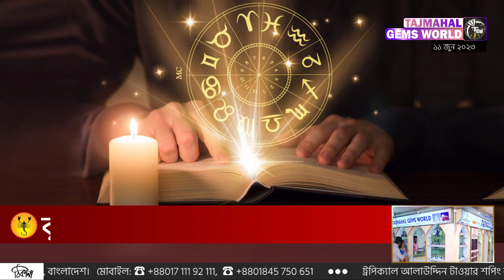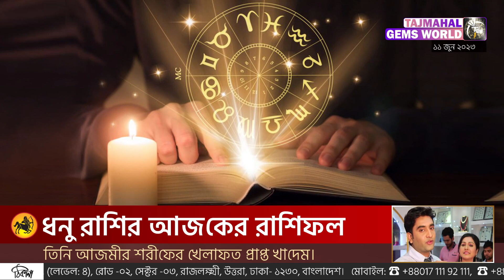আজকের রাশিফল — Ajker Rashifal 11 June 2023 — দৈনিক রাশিফল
আজকের রাশিফল/Ajker Rashifal 11 June 2023/দৈনিক রাশিফল | We Publish Daily Rashifal Know Cancer Tarot Horoscopes For Today. Taj Mahal Gems World Rashifal Publish Kalker Rashifol, Saptahik Rashifal, Masik Rashifal and Doinik Rashifol. NO.1 in Bangladesh This Company Sells all Types of Rashi Ratno, Grahra Ratna, Upratna with 100% Guarantee.

জ্যোতিষরাজ - দয়াল দেলোয়ার চিশতী - স্বর্ণ পদক পুরস্কার প্রাপ্ত রত্ন বিশেষজ্ঞ, অভিজ্ঞ বংশগত জহুরী, হস্তরেখাবিদ, গ্রহরত্ন নির্বাচক, জ্যোতিষ শাস্ত্রী, তান্ত্রিক, তন্ত্র শাস্তের উপর বাস্তব অভিজ্ঞতা রয়েছে।
বাংলাদেশ ও ভারত বর্ষে পুরস্কার প্রাপ্ত দীর্ঘ ৪৩ বছরের অভিজ্ঞ রত্ন বিশারদ (রত্ন বিশেষজ্ঞ) বিচক্ষণ এবং দূরদৃষ্টি সম্পন্ন হস্তরেখাবিদ জ্যোতিষ। খাজা বাবার রুহানি সন্তান দয়াল দেলোয়ার চিশতী, তিনি আজমীর শরীফের খেলাফত প্রাপ্ত খাদেম। রত্ন পাথর সম্পর্কে তার রয়েছে ● বাস্তব অভিজ্ঞাতা ● সনাতন এবং ● আধুনিক অভিজ্ঞতা।

0:00 - Introduction
0:11 - মেষ রাশি
1:42 - বৃষ রাশি
3:08 - মিথুন রাশি
4:36   - কর্কট রাশি
6:06   - সিংহ রাশি
7:37  - কন্যা রাশি
9:06 - তুলা রাশি
10:37 - বৃশ্চিক রাশি
12:08 - ধনু রাশি
13:38 - মকর রাশি
15:09 - কুম্ভ রাশি
16:36 - মীন রাশি

★ ( রত্নপাথরের শোরুম ) ★
ট্রপিক্যাল আলাউদ্দিন টাওয়ার শপিং কমপ্লেক্স, দোকান নং ৫২৬ - ৫২৭, (লেভেল-৪), রোড -০২, সেক্টর -০৩, রাজলক্ষ্মী, উত্তরা - ১২৩০, ঢাকা, বাংলাদেশ। 🎯 সাপ্তাহিক বন্ধ বুধবার।
★ ( ডায়মন্ড শোরুম - Taj Diamond ) ★
ট্রপিক্যাল আলাউদ্দিন টাওয়ার শপিং কমপ্লেক্স, দোকান নং ৫০৯, (লেভেল-৪), রোড -০২, সেক্টর -০৩, রাজলক্ষ্মী, উত্তরা - ১২৩০, ঢাকা, বাংলাদেশ। 🎯 সাপ্তাহিক বন্ধ বুধবার।

🌐 𝐍𝐞𝐰 𝐂𝐡𝐚𝐧𝐧𝐞𝐥 :  @Doyal Delowar Chishti
🌐 𝐍𝐞𝐰 𝐂𝐡𝐚𝐧𝐧𝐞𝐥 : @tajdiamond